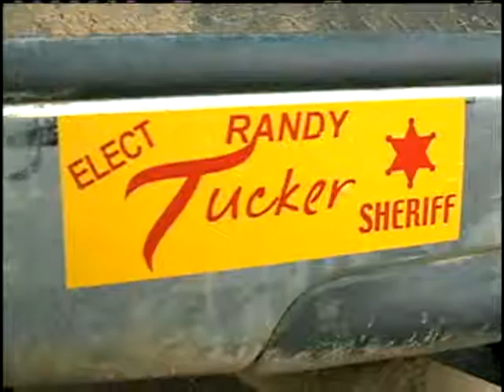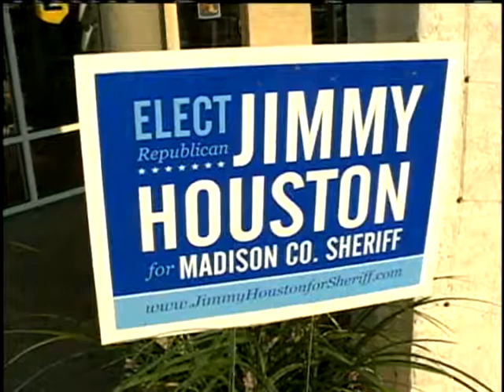Madison County Candidates In Runoff Races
Voters in madison County are going back to the polls, to decide several important races.